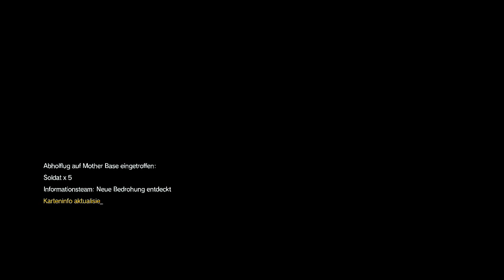Metal Gear Solid V The Phantom Pain - #060 - [Deutsch/HD]